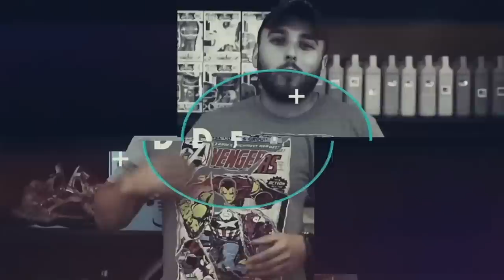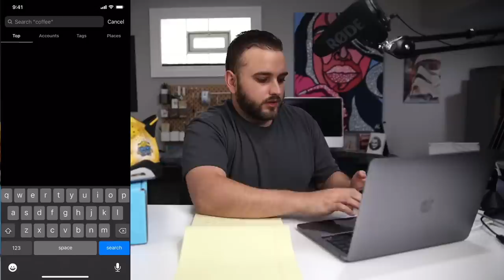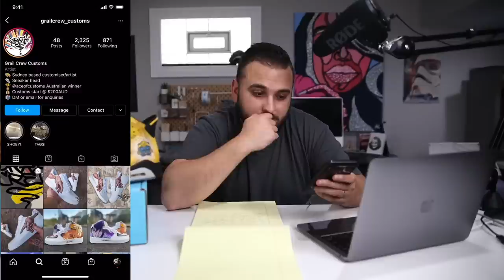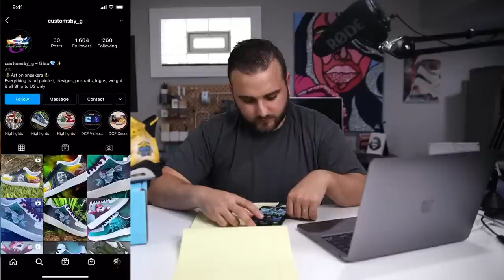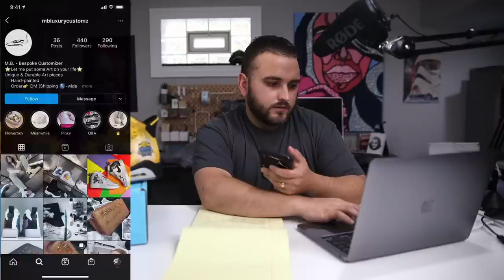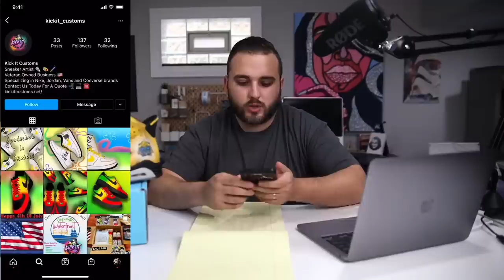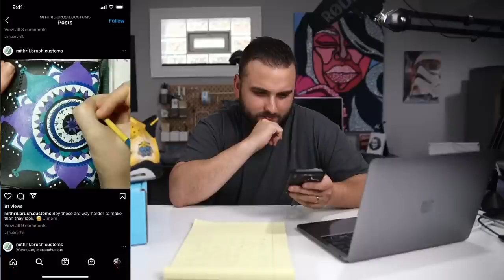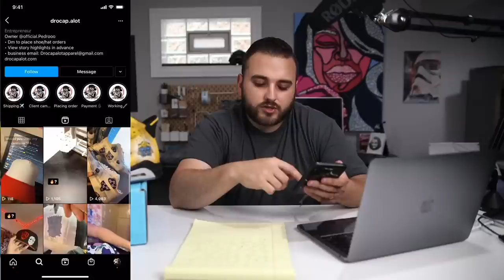My BEST Advice for Growing as a Sneaker Customizer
Our Sneaker Stencils!

Recommended Videos!
Beginner's Guide (How to Prep & Paint!)
Advice to Begin Your Customizing Journey!